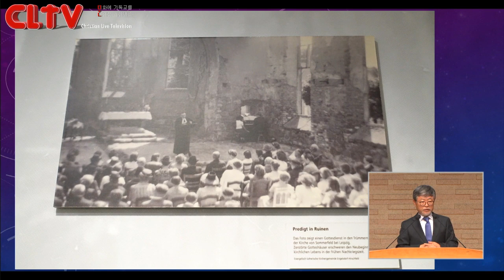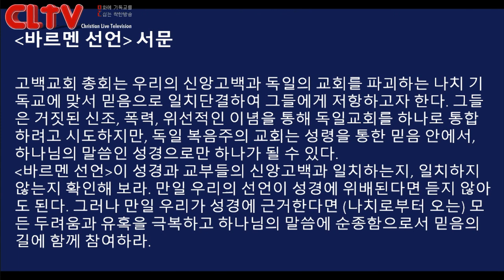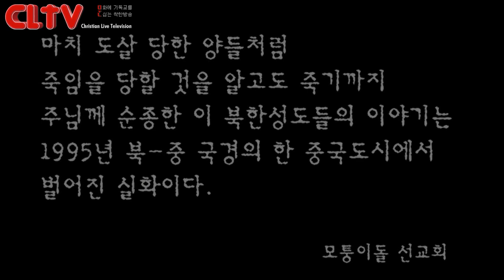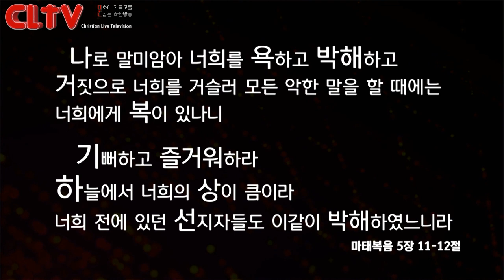CLTV 파워메시지ㅣ송태근 목사의 마태복음 강해 (16회)ㅣ'기독교인의 박해'